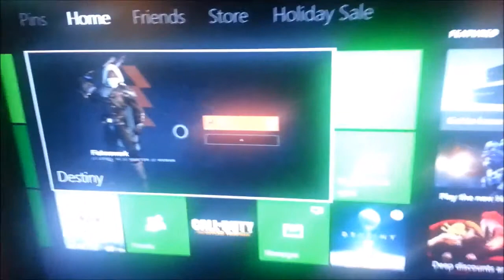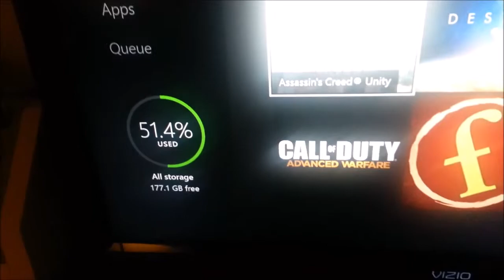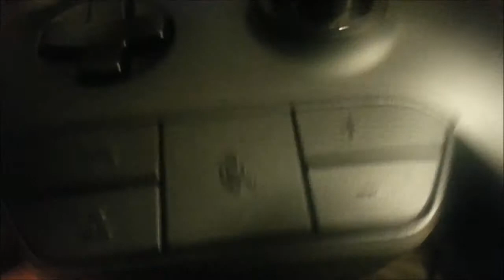After Christmas/Before New Year's VLOG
Today Jake talks about things of things and other things. Yep thats the video!!!